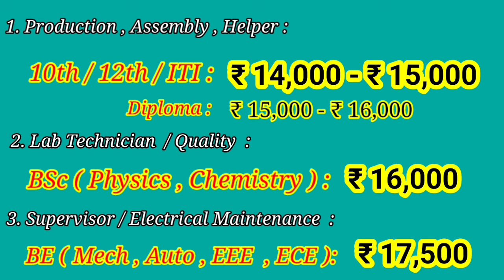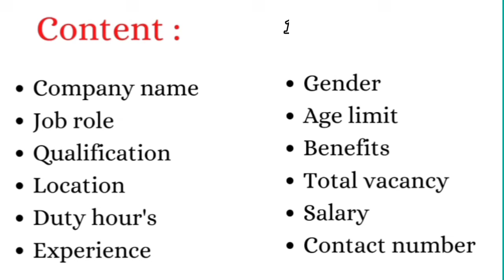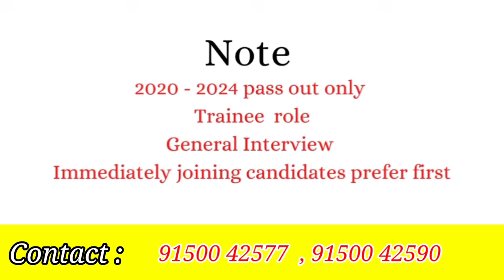💥CHENNAI JOB VACANCY 2024 TAMIL | CHENNAI JOBS | CHENNAI JOB VACANCY TODAY | JOB HIRING | JOB ALERTS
💥CHENNAI JOB VACANCY 2024 TAMIL | CHENNAI JOBS | CHENNAI JOB VACANCY TODAY | JOB HIRING | LATEST JOB ALERTS

Looking for the latest Chennai job vacancies in 2024? Stay updated with the top job hiring opportunities, including high salary jobs and the most recent job alerts. Apply today for immediate job openings in Chennai, whether you're a fresher or experienced candidate. Don't miss out on these top jobs from leading recruitment agencies.

Job hiring
Chennai job vacancy today
High salary jobs
Job alert latest
Recruitment agency India
Companies hiring in Chennai
Jobs in Chennai for freshers
Latest Chennai job notifications
Immediate job vacancy Chennai

jobs today
today jobs
trichy jobs
jobs trichy
thanjavur jobs
jobs thanjavur
job vacancy
thanjavur tamil
coimbatore jobs
jobs coimbatore
chennai jobs
jobs chennai
job vacancy
chennai tamil
tirupur jobs
jobs tirupur
job vacancy
tirupur tamil
puducherry jobs
jobs puducherry
job vacancy
Puducherry
 tamil
pondicherry jobs
jobs pondicherry